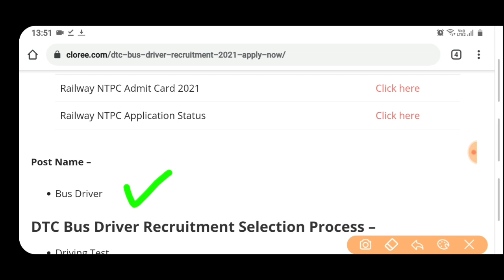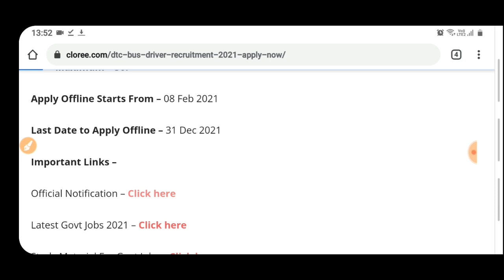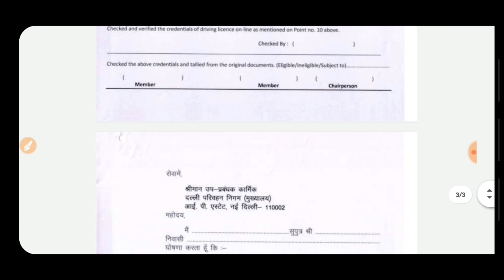Punjab Govt Jobs Feb 2021|DTC Recruitment 2021|Punjab Police Bharti 2021|Punjab Govt Job in Feb 2021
constable recruitment,post office recruitment 2020,Post office bharti 2020 apply online,upcoming punjab govt jobs 2020,punjab govt jobs oct 2020,Govt jobs 2020,government jobs 2020

Govt Jobs Best Study Material 👇

1.

2.

3. Punjab Patwari Agriculture(Top 500 MCQ)

4. Best Punjab GK Book for all Punjab Govt Exams-Pdf

6. India GK(1000+ Mcqs)-Specially for Govt Exams